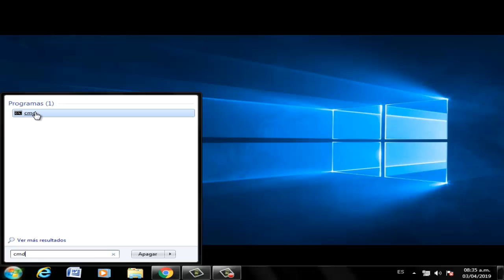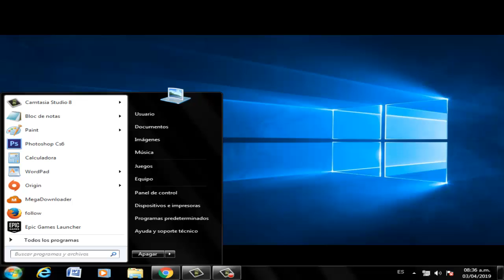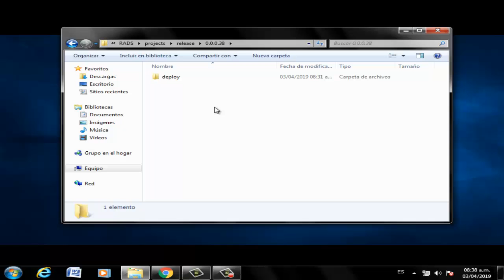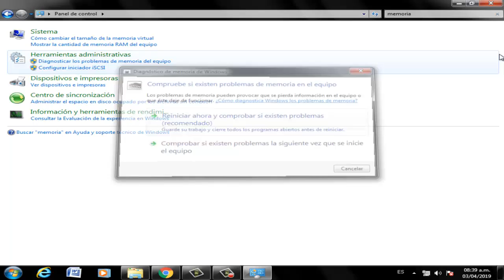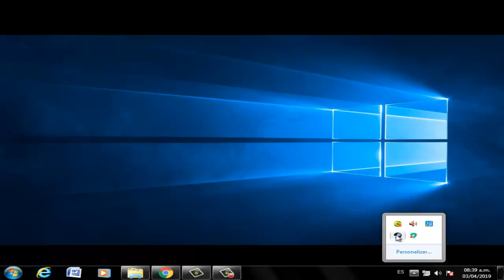Error LEAGUE OF LEGENDS La Aplicación no se pudo iniciar correctamente 0xc0000005 I4 SOLUCIONES 2025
En este vídeo tutorial te daré a conocer 4 SOLUCIONES para reparar Error LEAGUE OF LEGENDS La Aplicación no se pudo iniciar correctamente 0xc0000005 en Windows 10/8/7

Videos Recomendados
💛 Como ACELERAR Celular